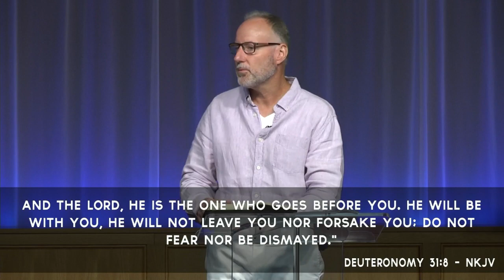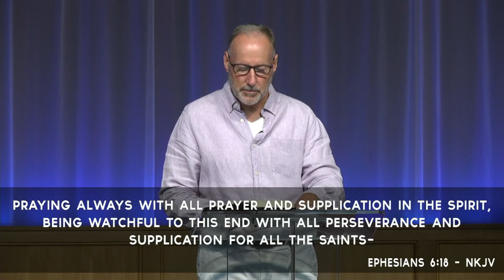Strong & Courageous | LIVING IN THE LAST DAYS - 08.02.20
Pastor Doug Brady
LWF Sunday Message